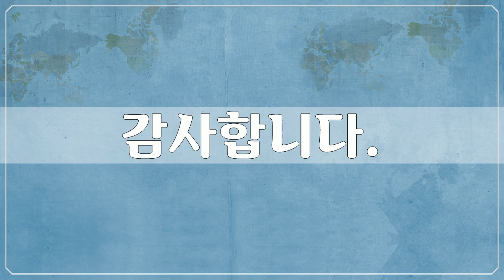남아메리카, 볼리비아 7 - South America, Bolivia - 97개 볼리비아 사진들